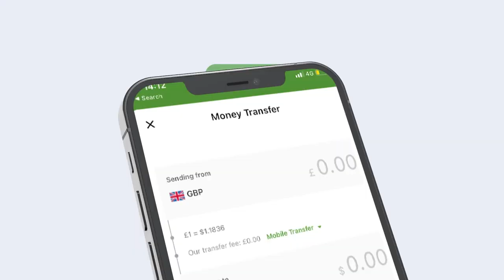Muxuu yahay Heshiiska somaliland kaga guulaysa tay Puntland? maxaa sababay in bariga sanaag uu gacan